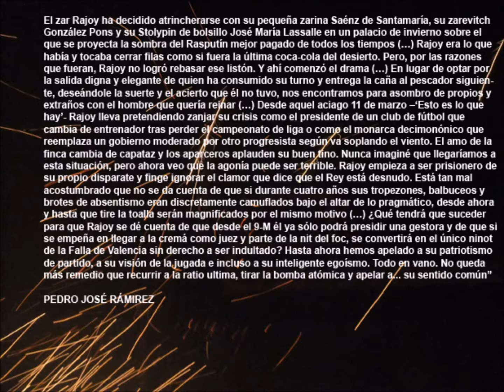RECUERDOS CONTEXTUALIZADOS 525mp4